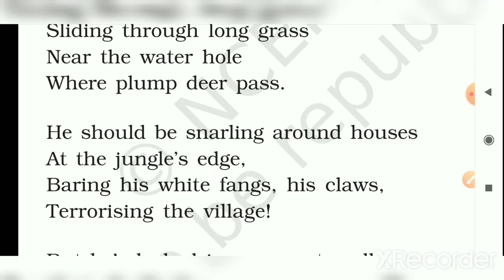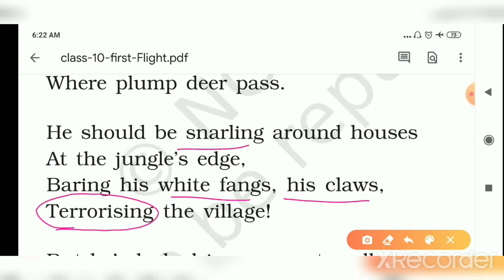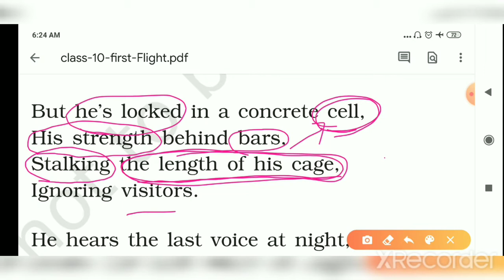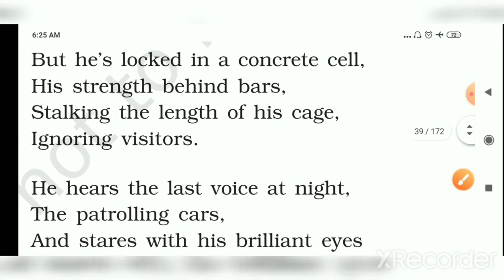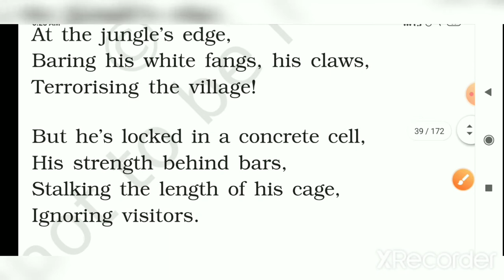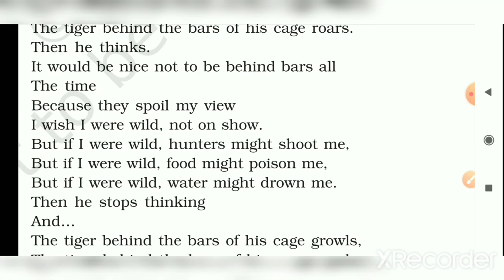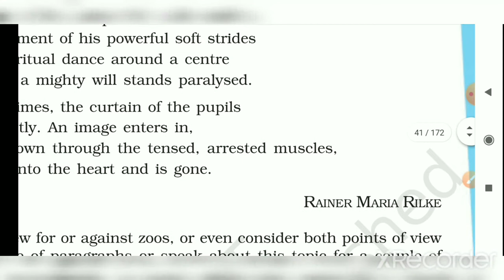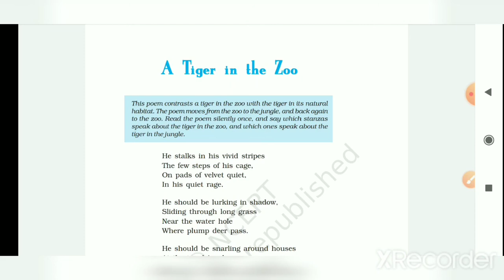Std X Eng Lg L 2 2 Tiger in the zoo part 2